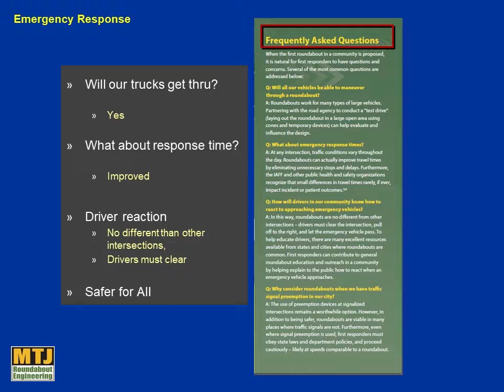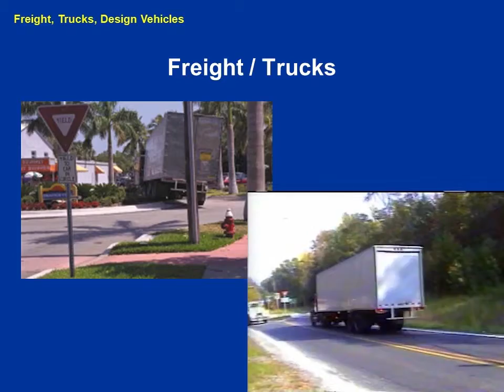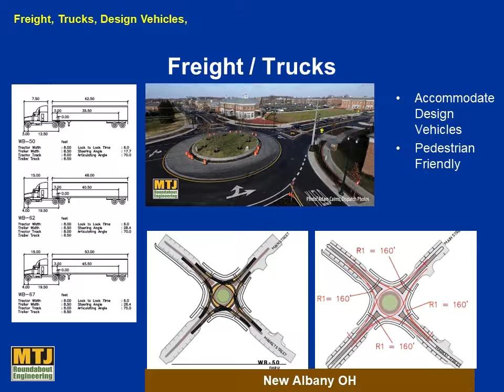Emergency Response, Freight, Trucks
An excerpt from a work study session on Jan. 9, 2019, in the Town of Estes Park, Colorado. Mark Johnson (MTJ Engineering) presented explanatory materials about a proposed roundabout project. Part 3 of 6.